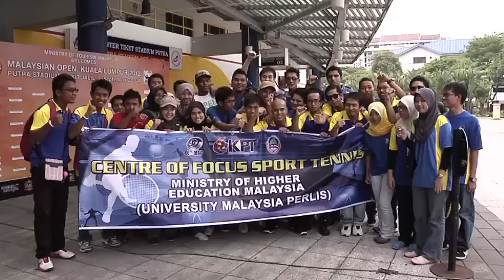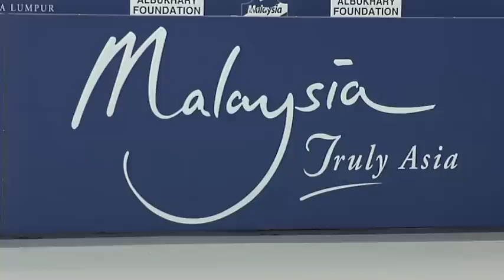Toby's Tournament Video - Day 9